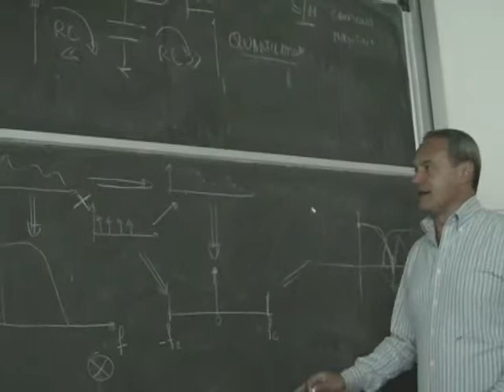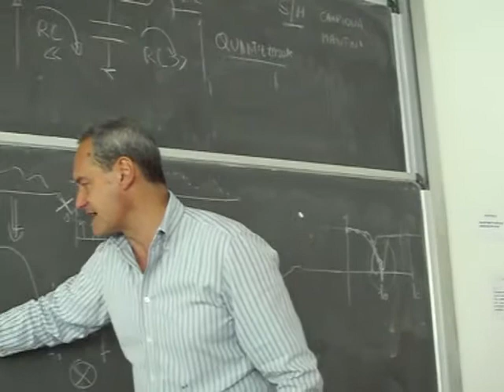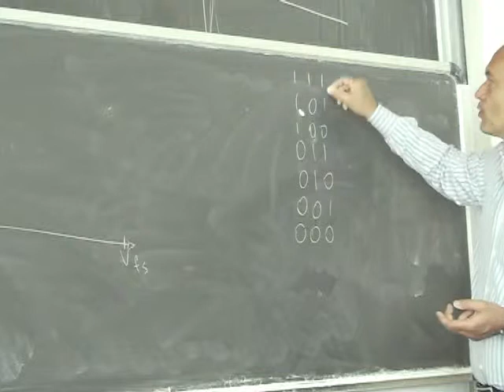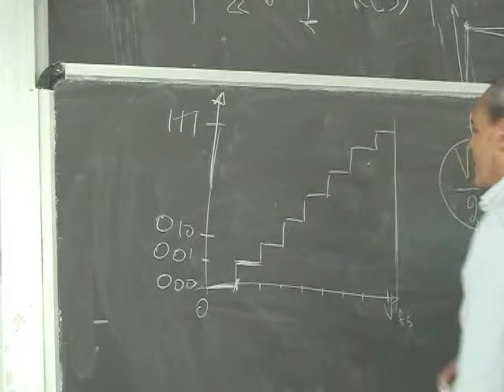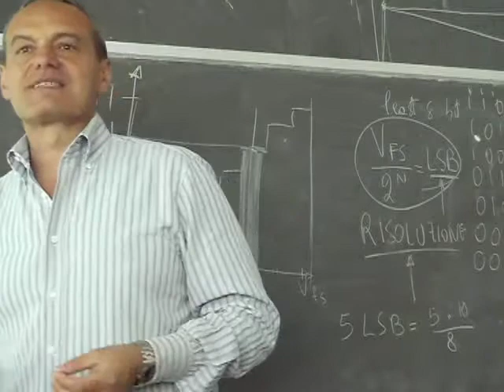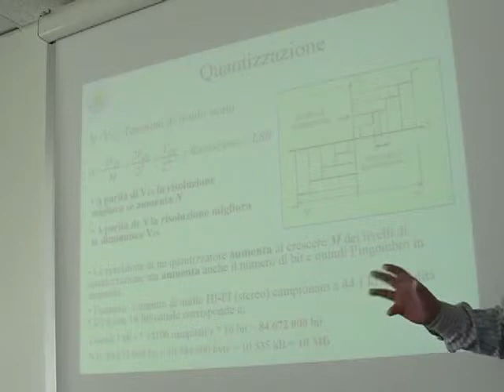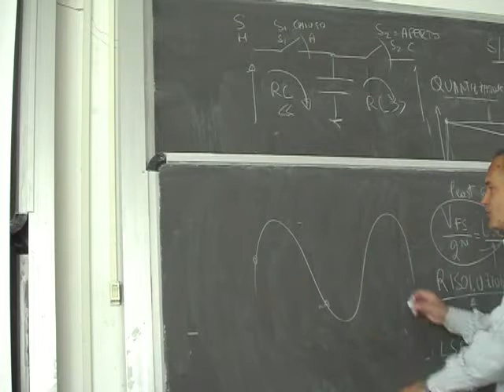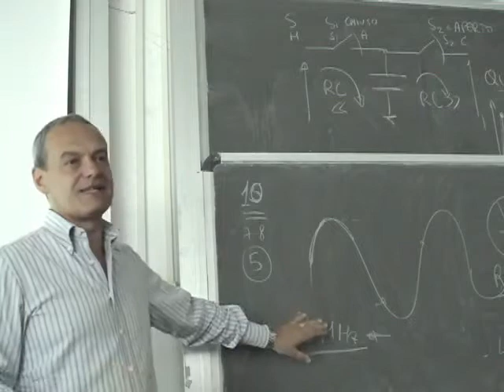Misure Lezione 17b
Campionamento; Teorema di Shannon; Il campionamento e l'aliasing; Quantizzazione